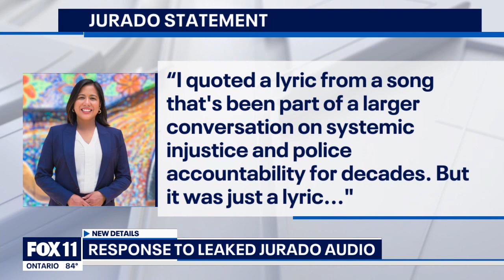Council District 14 race: The impact of Jurado's comments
Political journalist Jon Regardie joined FOX 11 to talk about the race for council district 14, after candidate Ysabel Jurado was caught on leaked video saying 'F-- the police'. Her opponent, current councilman Kevin de Leon also faced criticism in 2022 for racist rant that was also caught on audio.